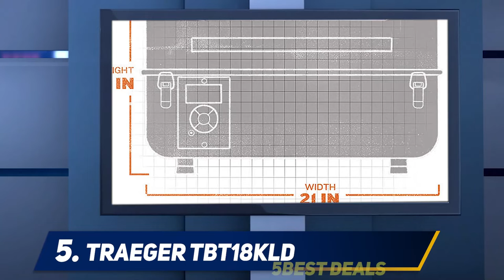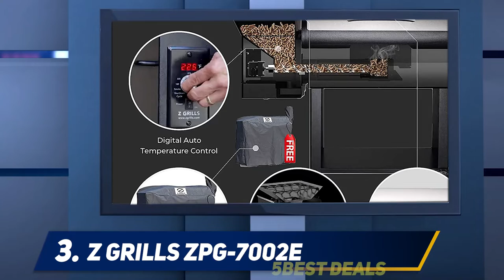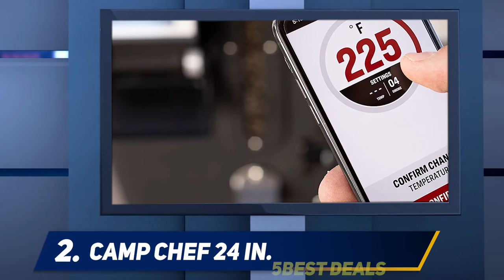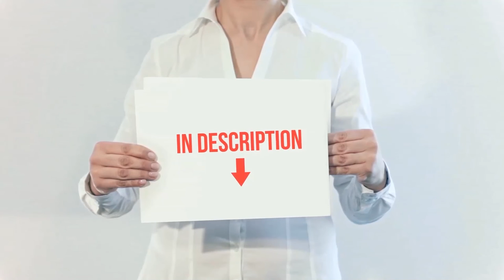✅ Best Pellet Grill Smokers 2023 - Top 5 Pellet Grill Smokers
► Here is the Links For Updated Price Of Best Pellet Grill Smokers 2022!
❥ 1  ► Camp Chef PG24MZG ◄
✓ Amazon US
✓ Amazon CA
✓ Amazon UK
✓ Amazon EU
❥ 2  ► Camp Chef 24 in. ◄
✓ Amazon US
✓ Amazon CA
✓ Amazon UK
✓ Amazon EU
❥ 3  ► Z GRILLS ZPG-7002E ◄
✓ Amazon US
✓ Amazon CA
✓ Amazon UK
✓ Amazon EU
❥ 4  ► Green Mountain Davy ◄
✓ Amazon US
✓ Amazon CA
✓ Amazon UK
✓ Amazon EU
❥ 5  ► Traeger TBT18KLD ◄
✓ Amazon US
✓ Amazon CA
✓ Amazon UK
✓ Amazon EU

This is my top 5 Best Pellet Grill Smokers, That I mention in this video.